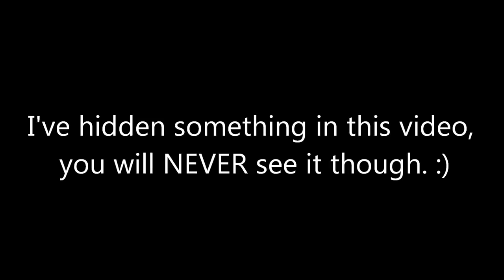Secret Annotation Video!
Haha! Try and find it :)